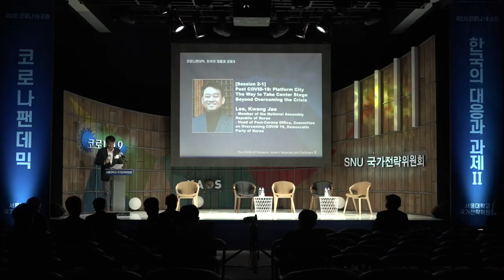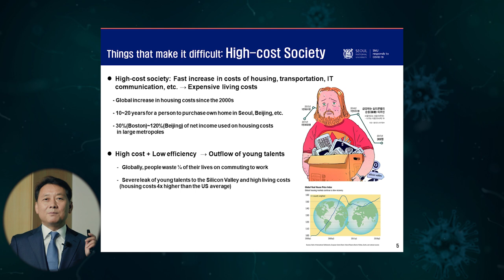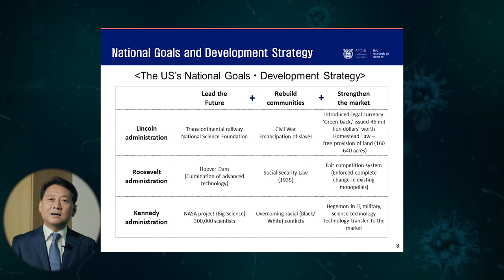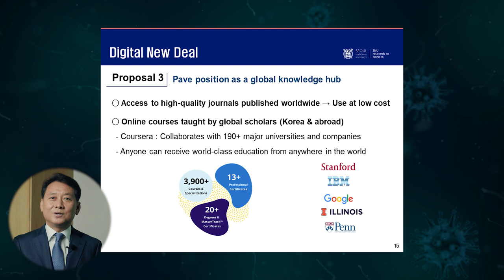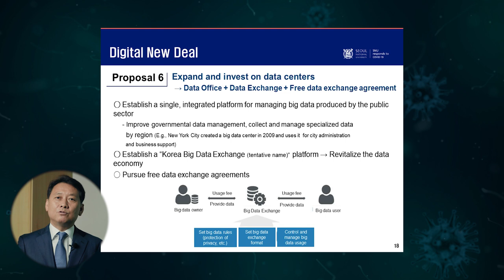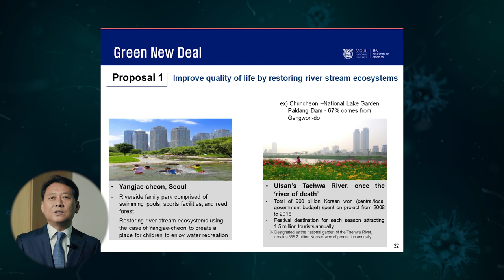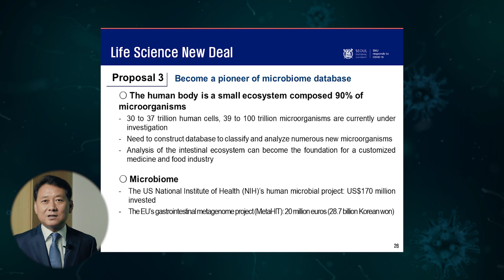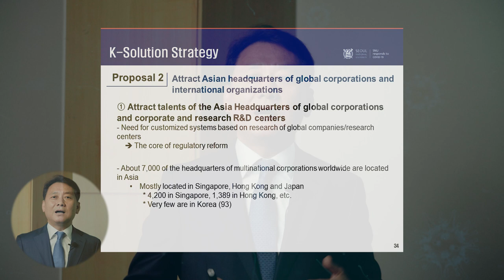[ENG2-1] Post COVID-19: Platform City_The Way to Take Center Stage Beyond Overcoming the Crisis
The COVID-19 Pandemic: Korea’s Response and Challenges Ⅱ

=== [Session 2-1] ===
"Post COVID-19: Platform City___The Way to Take Center Stage Beyond Overcoming the Crisis"

◎ Lee, Kwang Jae ◎
ㅣMember of the National Assembly Republic of Korea/Head of Post-Corona Office, Committee on Overcoming COVID 19, Democratic Party of Korea

A platform for learning from the top experts on how to respond to today’s global human disaster!

National Strategy Committee Emergency Forum